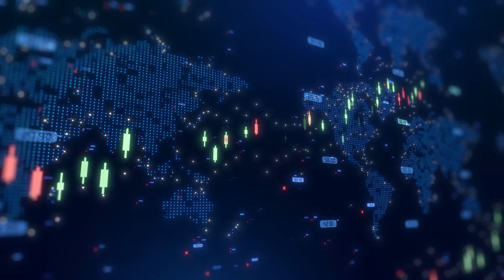Ilika CEO on end-of-year milestone: 10Ah Goliath battery prototypes shipped on schedule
Ilika PLC (AIM:IKA, OTCQX:ILIKF) CEO Graeme Purdy talked with Proactive's Stephen Gunnion about a significant milestone for the company as it successfully shipped its 10Ah Goliath battery prototypes on schedule. Purdy noted that the delivery reflects the company's commitment to meeting expectations and keeping to its timelines.

The prototypes will now be evaluated by customers, with Ilika expecting collaborative feedback to further refine its solid-state battery technology. Purdy explained that the next key milestone is the development of a 50Ah cell and that licensing discussions are already underway. He emphasised Ilika’s asset-light model, saying that the company does not intend to build large factories itself but will rely on technology transfer and partners to scale up.

Ilika’s pilot line has achieved a 93% yield, which Purdy described as a “really great validation that we have a robust process that is ready for scale up.” This result exceeds typical expectations at this stage and supports the transition towards commercialisation.

The interview also touched on Ilika’s modelling work with Balance Batteries Ltd, which demonstrated potential cost and performance benefits for EV applications. The company claims a 20% reduction in battery pack costs and a corresponding increase in vehicle range when using its technology.

To conclude, Purdy shared that further updates may follow from Ilika’s Stereax product line as the year closes, with half-year results expected in early 2026.

For more interviews and insights, visit Proactive’s YouTube channel.